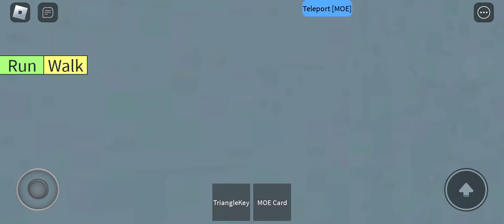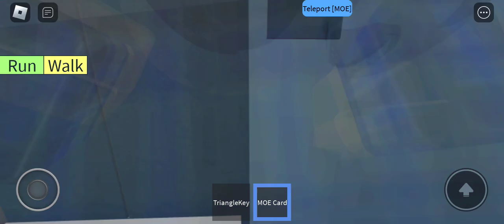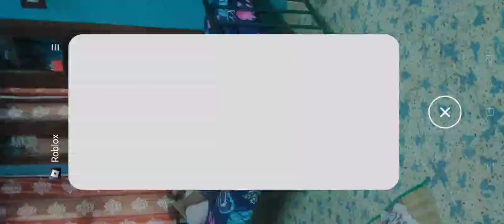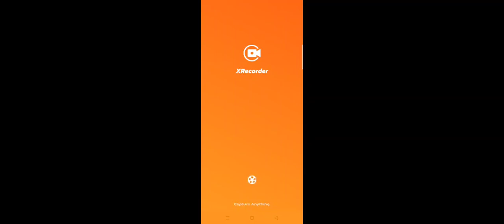Roblox My Lifts- Elevators